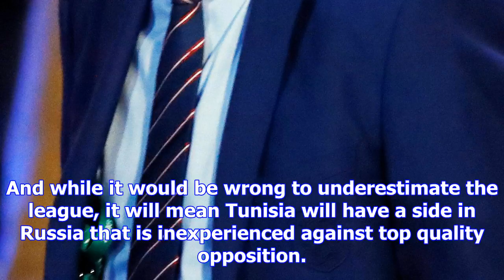Lowdown on tunisia - england's world cup opponents and potential banana skin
THERE is little doubt that Belgium and England are the star turns in Group G following the World Cup...